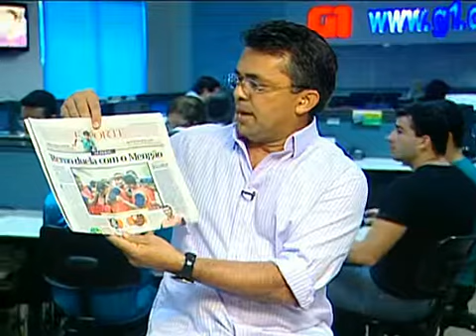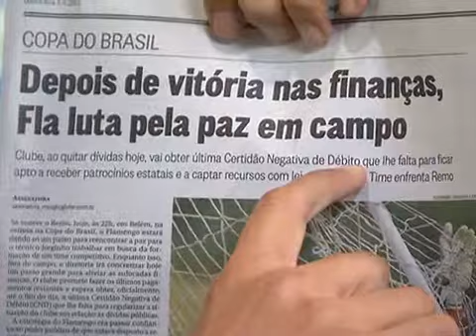Visibilidade - Remo Vs Flamengo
Carlos Ferreira Diz Que Remo Aproveita Duelo Contra O Flamengo Para Ter Visibilidade

Comentarista Explica Que Este Tipo De Confornto, Que Acontece Pela Copa Do Brasil, Os Time Do Pará Conta Com A Motivação De Enfrentar Uma Equipe Grande.
| Última Atualização: 6 Horas E 8 Minutos Atrás

01/03/2013  02/03/2013  03/03/2013  04/03/2013  05/03/2013  06/03/2013  07/03/2013  08/03/2013  09/03/2013  10/03/2013

11/03/2013  12/03/2013  13/03/2013  14/03/2013  15/03/2013  16/03/2013  17/03/2013  18/03/2013  19/03/2013  20/03/2013

21/03/2013  22/03/2013  23/03/2013  24/03/2013  25/03/2013  26/03/2013  27/03/2013  28/03/2013  29/03/2013  30/03/2013

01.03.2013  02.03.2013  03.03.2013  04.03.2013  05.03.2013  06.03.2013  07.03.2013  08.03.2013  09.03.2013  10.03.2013

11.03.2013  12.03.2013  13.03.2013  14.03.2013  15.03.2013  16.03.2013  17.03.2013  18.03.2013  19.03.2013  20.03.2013

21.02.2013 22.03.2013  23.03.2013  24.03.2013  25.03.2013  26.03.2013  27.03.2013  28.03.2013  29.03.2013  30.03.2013

times série atlético-go atlético-mg bahia botafogo corinthians coritiba cruzeiro figueirense flamengo fluminense grêmio internacional náutico palmeiras ponte preta portuguesa santos são paulo sport vasco abc américa-mg america-rn asa de arapiraca atlético-pr avaí boa esporte bragantino ceará crb criciuma goiás barueri guarani guaratinguetá ipatinga joinville paraná caetano vitória campeonatos brasileirão campeonato carioca

times série a atlético-go atlético-mg bahia botafogo corinthians coritiba cruzeiro figueirense flamengo fluminense grêmio internacional náutico palmeiras ponte preta portuguesa santos são paulo sport
 vasco times série b abc américa-mg america-rn asa de arapiraca atlético-pr avaí boa esporte bragantino ceará crb criciuma goiás grêmio barueri guarani guaratinguetá ipatinga joinville paraná são caetano
vitória campeonatos brasileirão série a brasileirão série b campeonato carioca campeonato gaúcho campeonato mineiro campeonato paulista copa do brasil copa do mundo futebol alemão futebol espanhol
futebol francês futebol inglês futebol italiano futebol português liga dos campeões liga europa taça libertadores mundial de clubes esportes atletismo basquete corrida de rua esportes a motor esportes
aquáticos futebol lutas radicais stock car surfe tênis vôlei olimpíadas de inverno tv, impresso e rádio cbn esporte espetacular jornal extra
rádio zona de impacto parcerias baixa tudo bolão cartola fc cbb cbf cbv clube dos 13 cob fpf futpédia leonardo web lnb rico surf stock car vôlei brasil pnera
flamengo corinthians fluminense atlético-mg palmeiras santos gremio internacional neymar